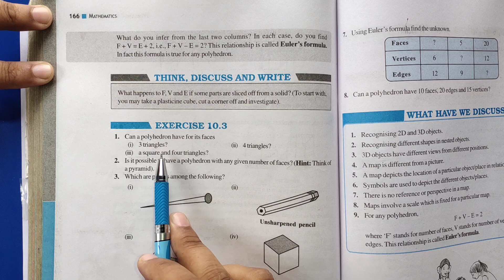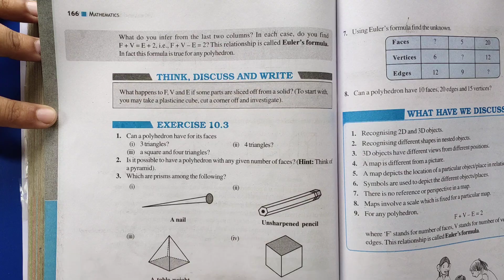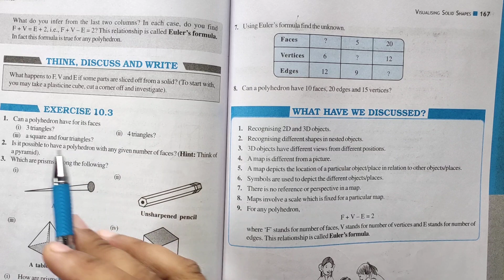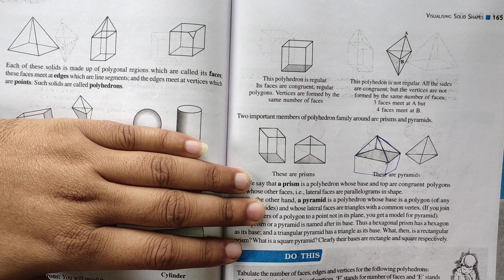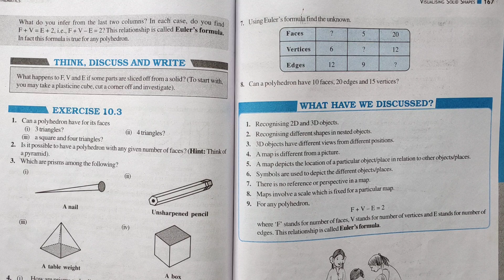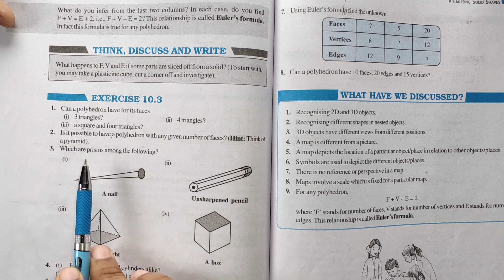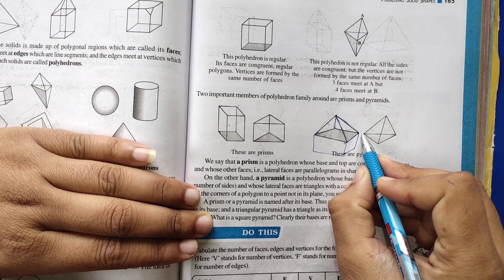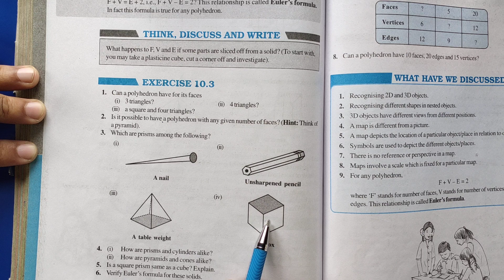Q 1,2,3-Ex 10.3-Solid Shapes-NCERT Maths Class 8th-Chapter10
Class 8th,Ex-10.3,Q 1,2,3 (Solid Shapes) Maths CBSE NCERT
Ex.10.3 Q.1,2,3 Chapter:10 Solid Shapes | NCERT Maths Class 8| CBSE
Chapter 10 Solid Shapes|| Exercise 10.3 Q 1,2,3 || Class 8 Maths || CBSE NCERT
Class-8 Ex-10.3,Q-1,2,3(Solid Shapes) NCERT Math
Solid Shapes | Chapter10 Ex 10.3 Q 1,2,3 Math Class 8th | NCERT |
Ex-10.3 Q-1,2,3 | Chapter 10 Solid Shapes  | NCERT Class 8th CBSE/ICSE/HBSE All State Board Easy Method By Deepak Antil Sir

Ex-10.3 Q-1,2,3 | Chapter 10 | Solid Shapes | Class 8th Math | NCERT |